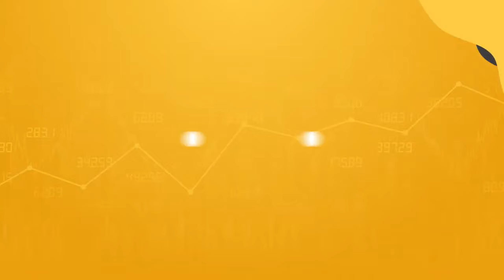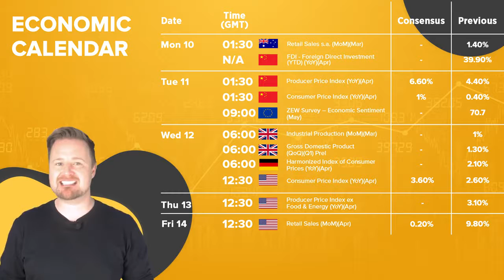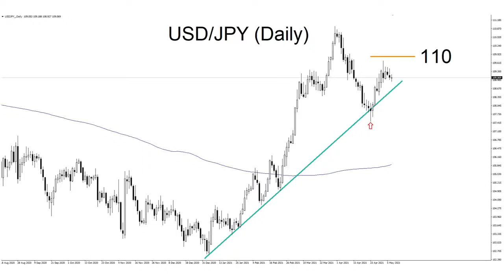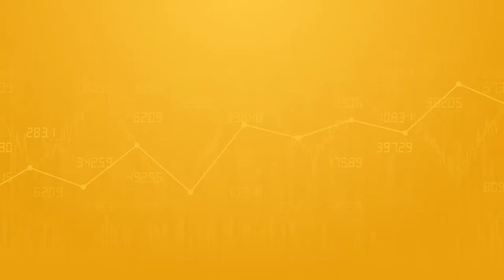USD JPY | Data Inflasi | WEEK AHEAD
Minggu depan saya memikirkan tentang cara trading USD / JPY seputar data inflasi yang akan datang dari AS dan China, dan juga menguraikan kalender ekonomi. Terima kasih!